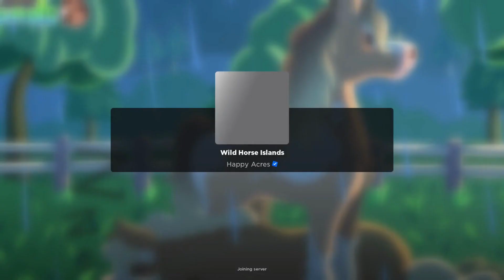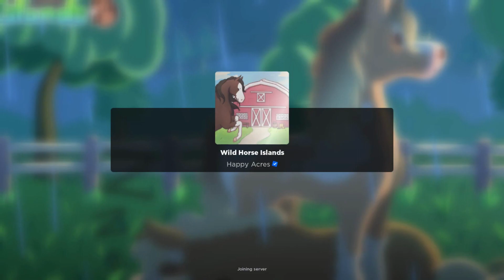I Hacked Lime😈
HEYY! ✨

Credits (If there’s any): ©

Fake Q&A:

Ages? 🤫
Real for fake names? Fake! 😜
Face reveal? Nope! 🫣
Irl content? Sometimes our guinea pigs 🐽 are seen in videos and rarely our dogs because they’re free roam. 🐶
Merch? In the future Roblox merch will be out! 👕

Time stamps: 🕰